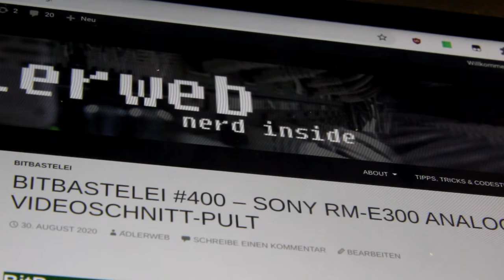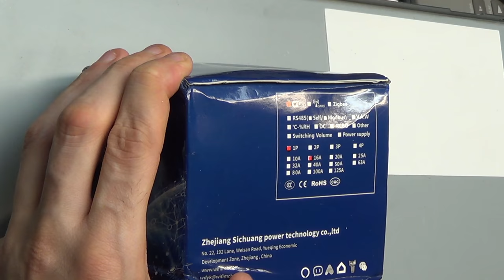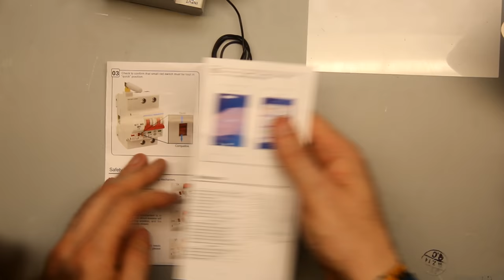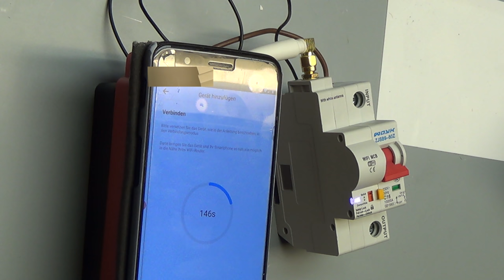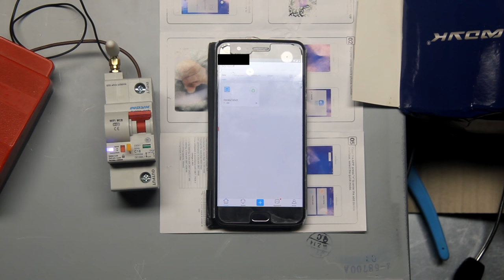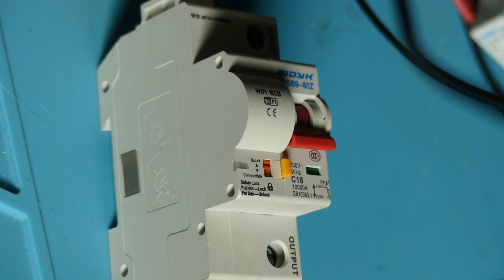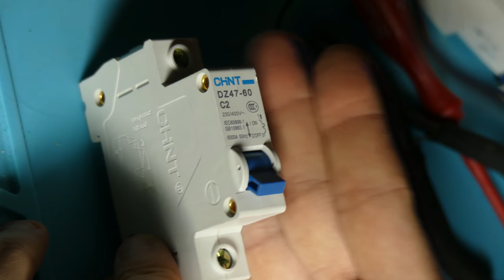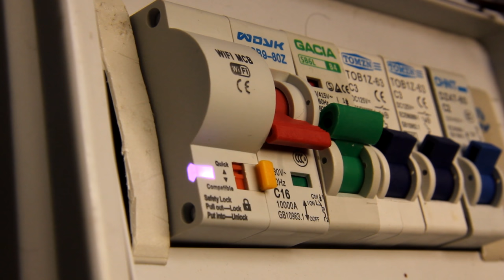BitBastelei #404 - WiFi-Cloud Sicherungsautomat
Wenn die Sicherung rausfliegt, dann ist das meist sehr nervig. Zum Kasten rennen, richtigen Automaten suchen und wieder einschalten. Könnte man das doch bloß per App mittels Cloud und WLAN erledigen. Klingt fragwürdig? Nun, nicht fragwürdig genug für einen Chinesischen Hersteller. Also werfen wir heute auf einen Sicherungsautomaten mit integriertem WLAN.

Inhalt:
00:00 WiFi Sicherungsautomat
02:55 Unboxing
08:45 Inbetriebnahme & Nutzung
16:42 Innenleben
30:38 Fazit